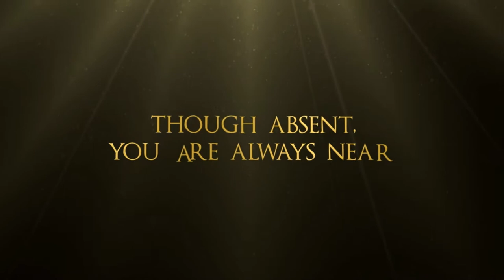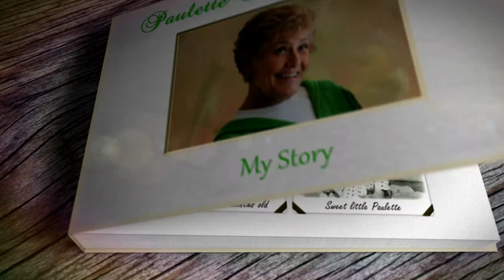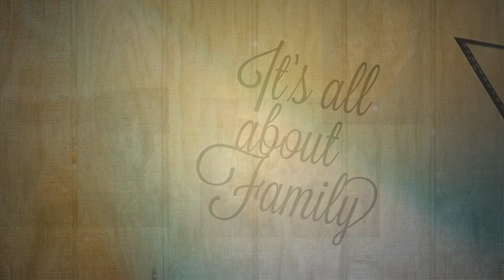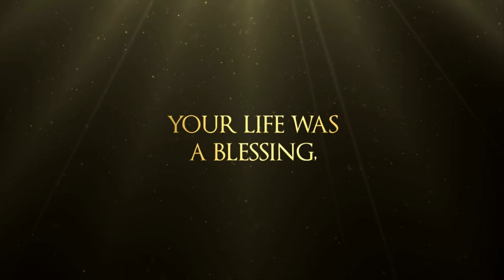DVD Memorial Slideshows - Paulette Marie Lachance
Family viewing.
Funeral tribute for the friends and family of Paulette Marie Lachance.
Oct. 19, 1946 to Jan. 1, 2013.